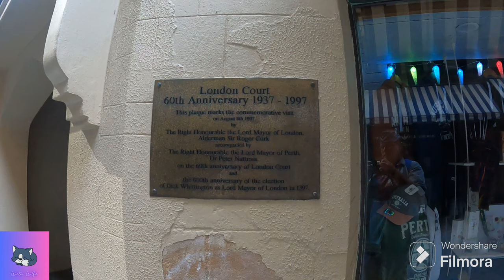Perth CBD/ Elizabeth Quey/ Kings Park.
Perth CBD
Elizabeth Quey
Kings Park

Discover Perth, Western Australia - A Majestic Oasis

Escape to the breathtaking beauty of Perth, Western Australia! Immerse yourself in an extraordinary land where stunning landscapes meet vibrant city life. Explore a diverse array of experiences that will ignite your wanderlust and leave you craving for more.

Uncover Perth's hidden gems as you wander through its charming streets. Be mesmerized by the fusion of modern architecture and historic landmarks. Immerse yourself in the city's buzzing culture, ranging from vibrant art scenes to captivating museums.

Venture out into the wilderness and witness nature at its finest. From the iconic Kings Park and Botanic Garden to the mesmerizing beaches, there is no shortage of natural wonders to be found. Dive into crystal-clear waters or soak up the sun on pristine white sands – the choice is yours.

Indulge your taste buds with a culinary journey like no other. Perth boasts a thriving food scene, with a plethora of diverse cuisines to satisfy every craving. From award-winning restaurants to trendy cafes, you'll find your palate dancing with delight.

Experience thrill and adventure as you partake in various water sports activities. Surf the waves, paddleboard along the coast, or embark on a thrilling jet ski ride. Perth's turquoise waters are calling for you to make a splash!

Unwind and relax in the city's laid-back atmosphere. Take a leisurely stroll along the picturesque Swan River, where tranquility meets urban vibrance. Watch as the sunset paints the sky with a breathtaking palette of colors.

Discover the vibrant nightlife and be captivated by Perth's energetic ambiance. Sip on creative cocktails, dance the night away at trendy clubs, or simply chill out at one of the city's cozy pubs.

Perth, Western Australia – where dreams become reality and unforgettable memories are made. Don't miss out on an adventure of a lifetime. Start planning your trip now and let Perth's magic enchant you.

Get ready to embark on an extraordinary journey – Perth, Western Australia awaits!